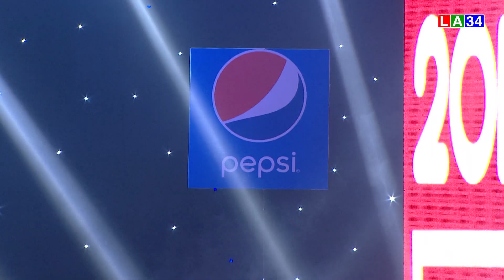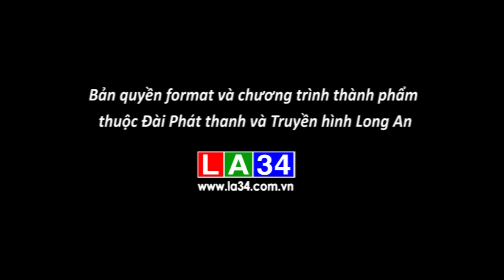MV TOP HITS - Tháng 8 - Nhóm LIP B | LATV